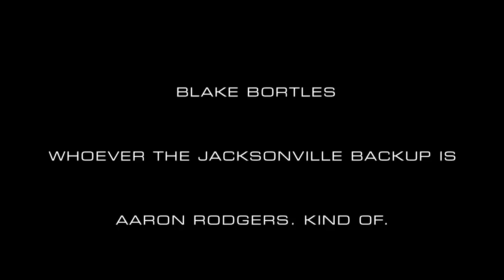Give or Take 2 Minutes with Rob Riggle | RIGGLE’S PICKS | FOX NFL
Rob Riggle interviews Sinbad as fictional linebacker DeAndre Krimm as they make their NFL Week 5 picks.